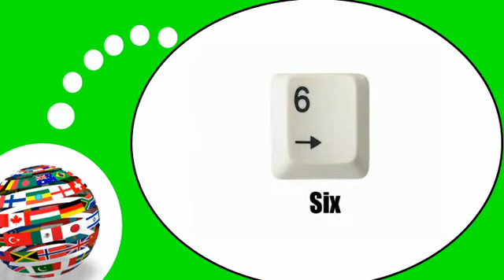Französisch Stunde für Sie = Die Zahlen von 1 bis 9